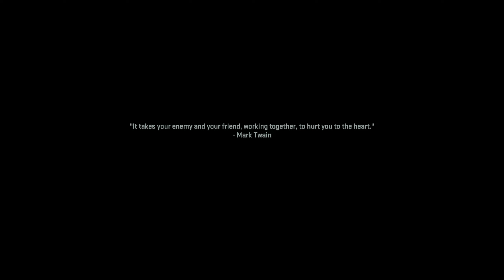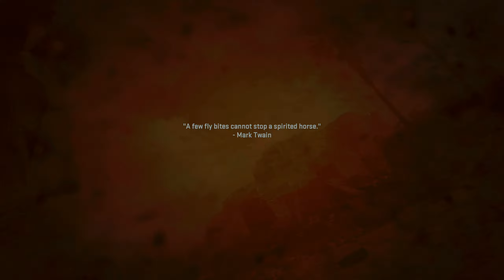CALL OF DUTY MODERN WARFARE II Walkthrough Gameplay Part 6 - VIOLENCE AND TIMING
NEW walkthrough gameplay of Call of Duty Modern Warfare II will include a walkthrough of the main story.

Call of Duty: Modern Warfare II is a first-person shooter game developed by Infinity Ward and published by Activision. The game takes place in 2022, three years after Price forms the elite multinational counter-terrorist unit Task Force 141 with Gaz, Soap, Ghost and Farah; Vargas joins the team as its latest member. After a missile strike from the United States kills a foreign general, 141 is called in to contain the situation and prevent further escalation, while also combating the terrorist organization al-Qatala and the drug cartel known as Las Almas.

Call of Duty: Modern Warfare II walkthrough.